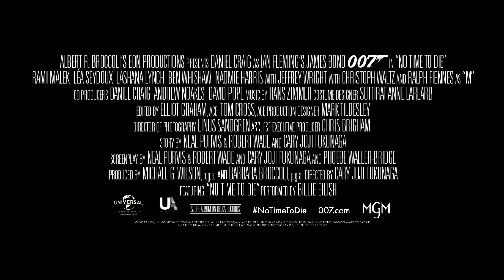映画『007／ノー・タイム・トゥ・ダイ』特別映像（New Agents）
映画『007／ノー・タイム・トゥ・ダイ』
2021年10月1日(金)全国ロードショー！

007／ノー・タイム・トゥ・ダイ』は、シリーズ21作目『007／カジノ・ロワイヤル』(06)から最新作までの5作でジェームズ・ボンドを演じたダニエル・クレイグにとって最後のボンド役となる。

『ビースト・オブ・ノー・ネーション』(15)、TVシリーズ「トゥルー・ディテクティブ」のキャリー・ジョージ・フクナガが監督を務め、さらに『ボヘミアン・ラプソディ』(18)でアカデミー賞®主演男優賞を受賞した実力派俳優ラミ・マレックがシリーズ最凶の悪役として抜擢された。さらにレア・セドゥ、ラシャーナ・リンチ、ベン・ウィショー、ナオミ・ハリス、ジェフリー・ライト、レイフ・ファインズら豪華キャストが出演する。

シリーズお馴染みのビッグアーティストの主題歌には、ビリー・アイリッシュを起用、本楽曲『ノー・タイム・トゥ・ダイ』はグラミー最優秀楽曲賞（映画、テレビ、その他映像部門）を受賞した。

前作『007 スペクター』（興収約30億円）から6年ぶりの最新作『007／ノー・タイム・トゥ・ダイ』は日本では10月1日（金）から全国公開される。

【STORY】
ボンドは00エージェントを退き、ジャマイカで静かに暮らしていた。
しかし、CIAの旧友フィリックスが助けを求めてきたことで平穏な生活は突如終わってしまう。
誘拐された科学者の救出という任務は、想像を遥かに超えた危険なものとなり、やがて、凶悪な最新技術を備えた謎の黒幕を追うことになる。

監督：キャリー・ジョージ・フクナガ
製作：バーバラ・ブロッコリ、マイケル・Ｇ・ウィルソン
脚本：ニール・パーヴィス、ロバート・ウェイド、スコット・バーンズ、キャリー・ジョージ・フクナガ、フィービー・ウォーラー＝ブリッジ
出演：ダニエル・クレイグ、レイフ・ファインズ、ナオミ・ハリス、レア・セドゥ、ベン・ウィショー、ジェフリー・ライト、アナ・デ・アルマス、ラシャーナ・リンチ、ラミ・マレックほか
主題歌：ビリー・アイリッシュ 「No Time To Die」
配給：東宝東和
※端末の地域設定によって表示される国のページが異なります。